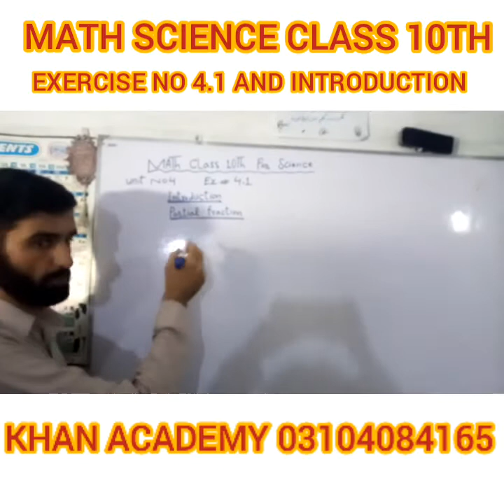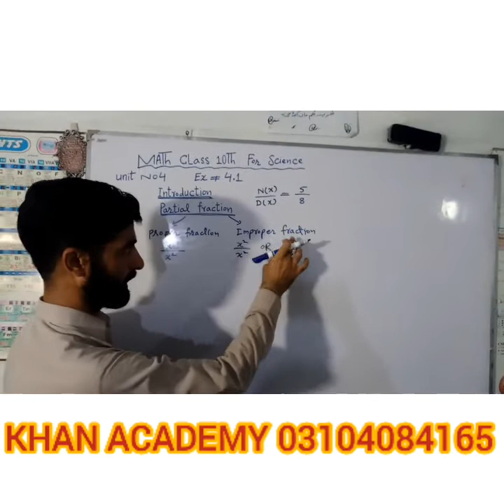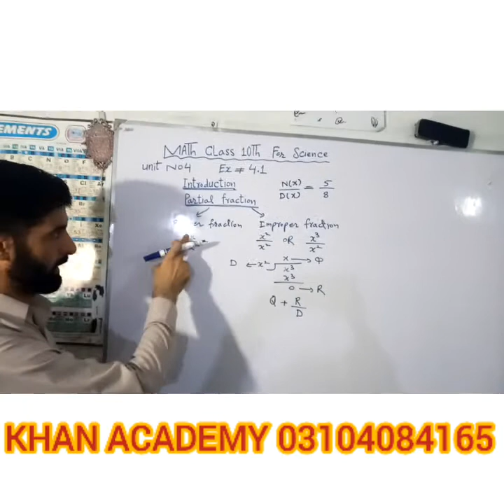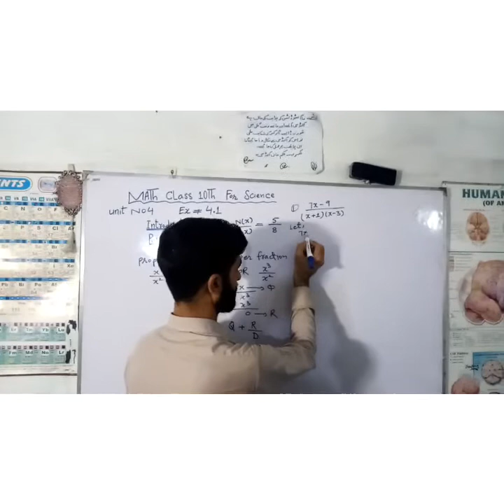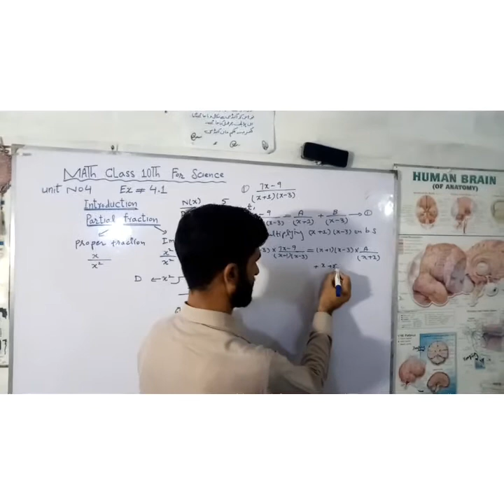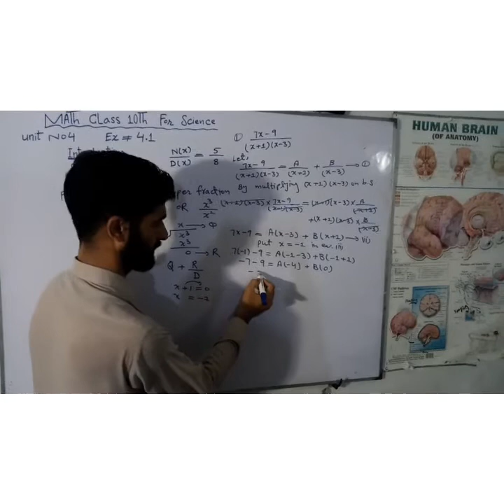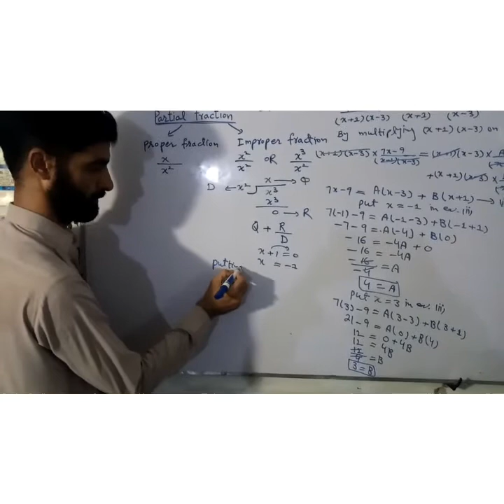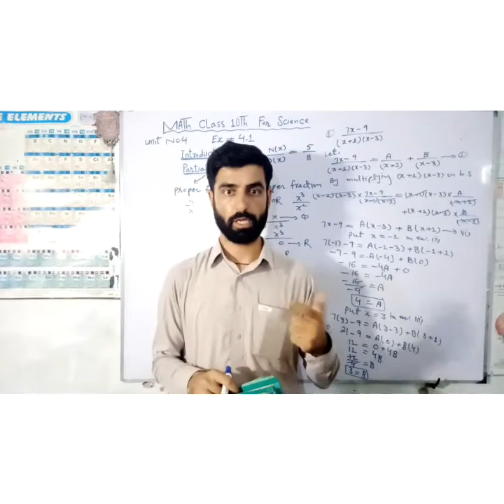August 21, 2020